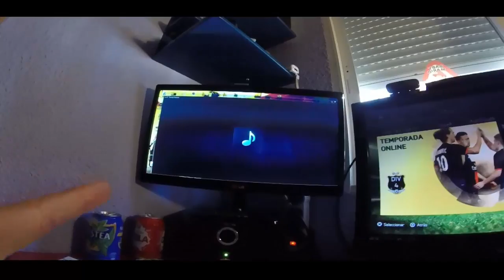¡ COMIENZA EL PUENTE ! ¡ QUÉ FELIZ ^^ ! | El Diario de Gavi .